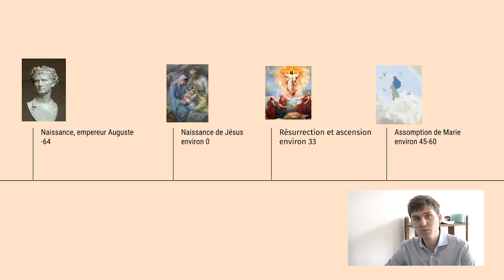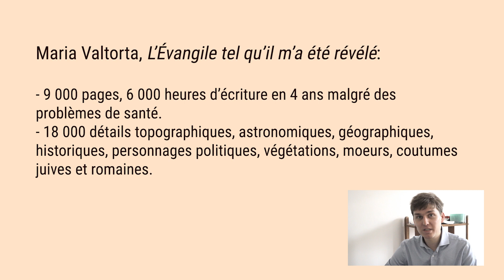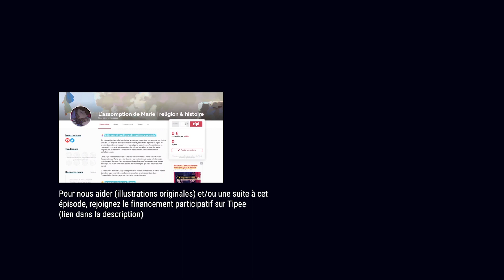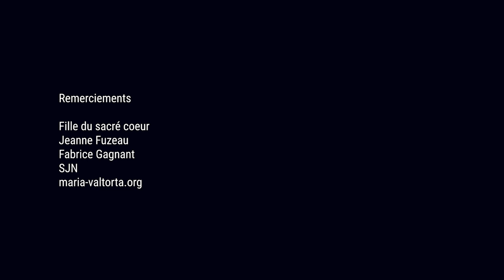L'Assomption de Marie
L'Assomption de Marie, racontée par Maria Valtorta (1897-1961)